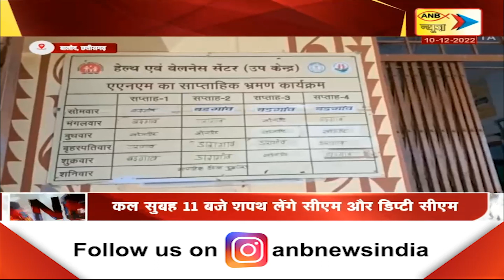छत्तीसगढ़ : अस्पताल बंद होने से एक बच्चे की गई जान | ANB NEWS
छत्तीसगढ़
अस्पताल बंद होने से एक बच्चे की गई जान
मूलभूत सुविधा देने में जिला स्वास्थ्य विभाग नाकाम